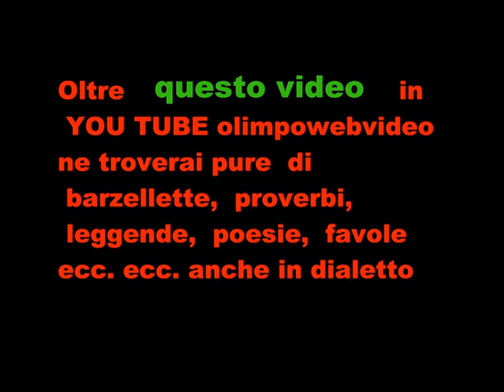Associazione Franco Pini Coro Brigata Alpina Tridentina. Stellutis Alpin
Serata benefica  in favore dell' associzione  Franco  Pini Onlus in favore di un villaggio del Kenia  dirige il maestro  Roberto  micheletti